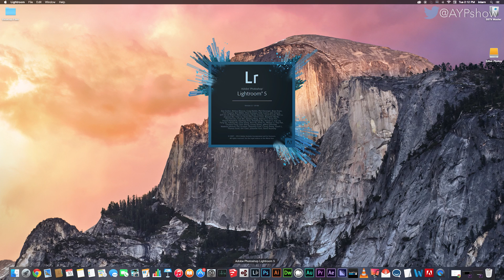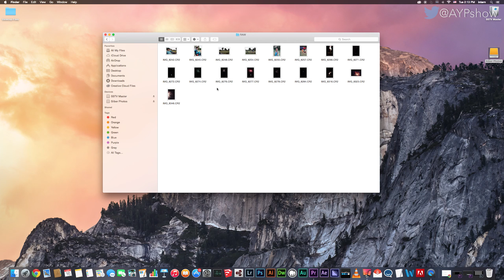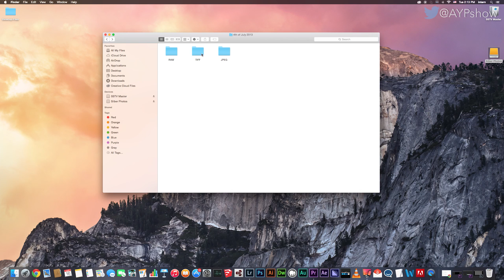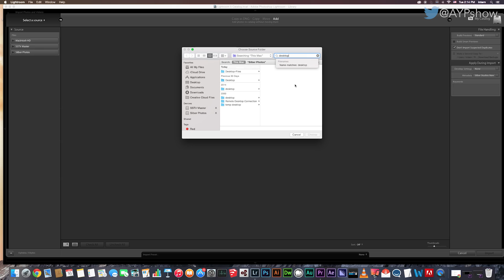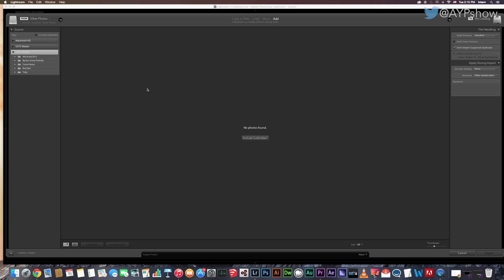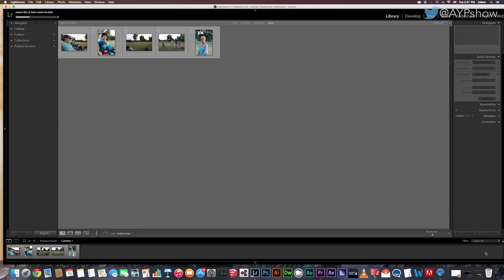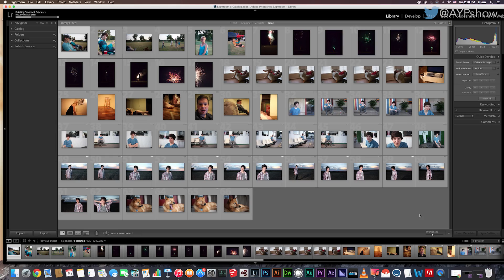Getting Started With Adobe Lightroom 5: Importing & Folder Structure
In the first Episode of our new Lightroom Tutorials we show you the basics of how to structure your folders and import existing images.